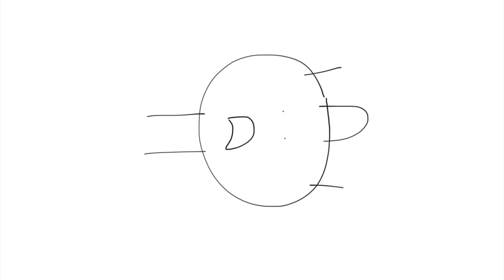Junior got in trouble for trying to apologize David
Junior wants to apologize David and Gets Grounded